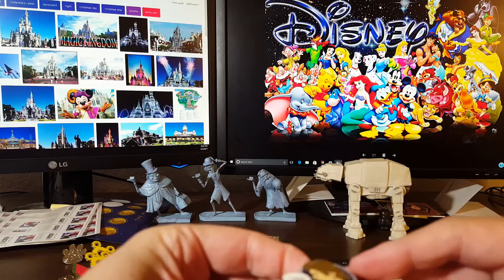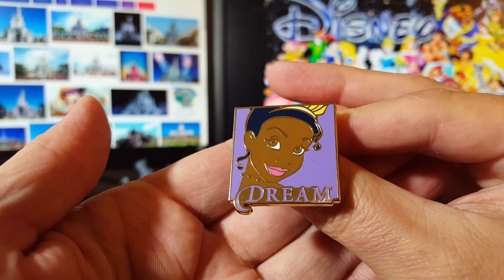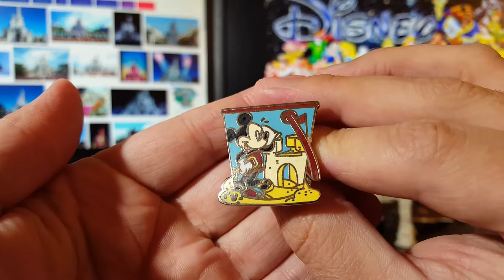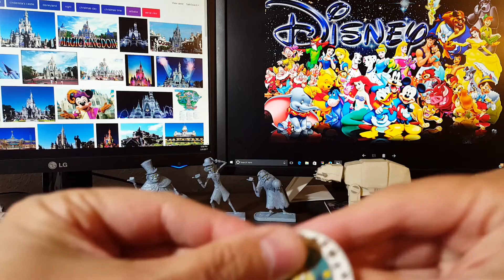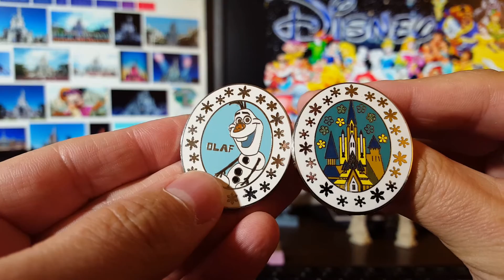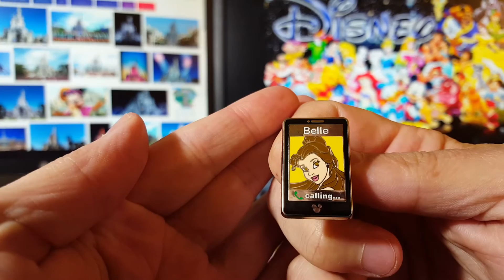Pins In the Wild - Disney Cast Member Pin Trade Haul - Magic Kingdom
Pins in the Wild. A quick trip down to the Magic Kingdom today. Cast member trades from lanyards, pin bags, and pin board picks.